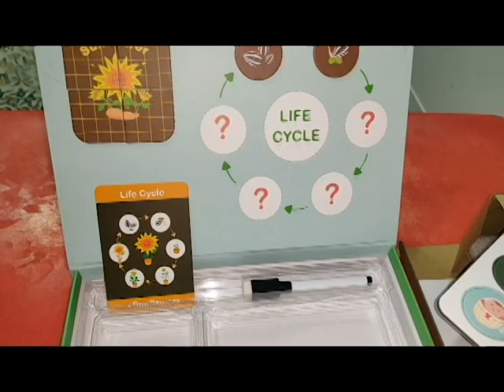Magnetic Suitcase Series - Life Cycle Jigsaw Puzzle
This high-quality puzzle and creative concepts are helpful for experiential learning, cognitive interest, and comprehensive ability. The pack includes 88 pieces of magnets + picture cards and a drawing board.

It contains the evolution of the lives of eight species so that the children can better understand nature through fun and play